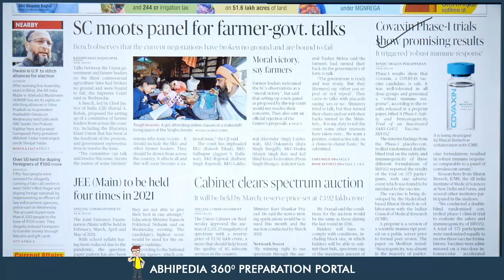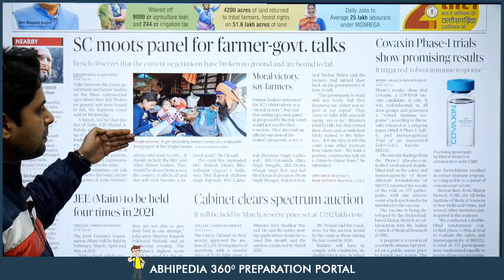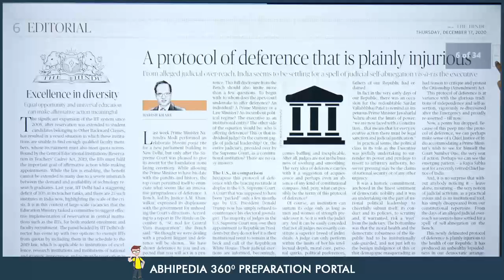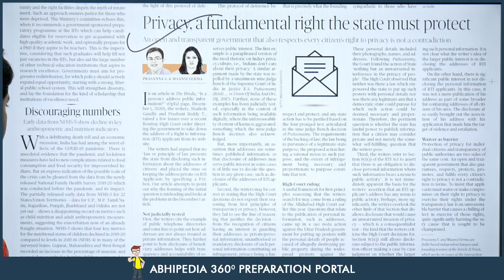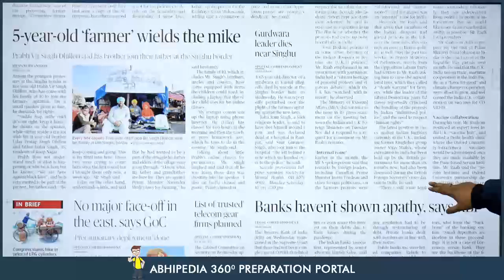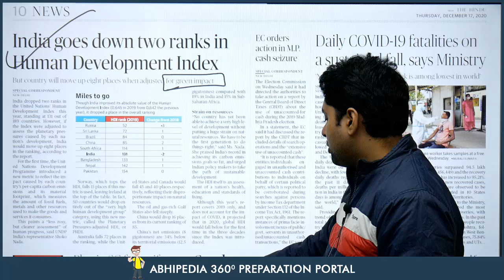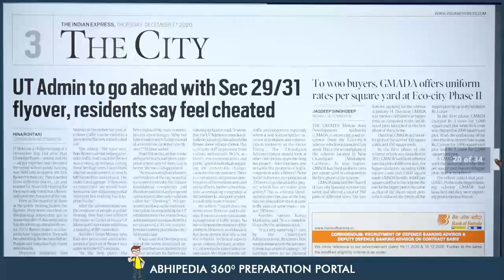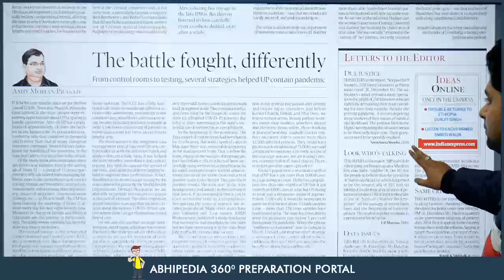UPSC CIVIL SERVICES | News Paper Reading Guide For 17th December 2020 | By Maneesh Mittal Sir